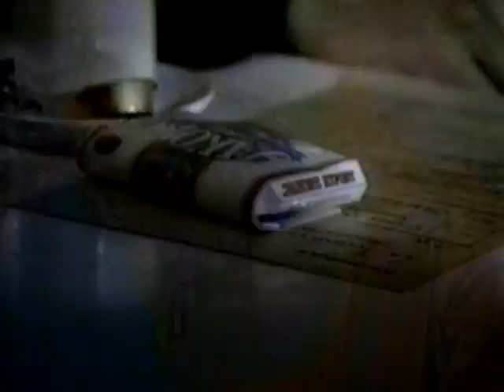18th November 1993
I don't own this, and all rights should go to the BBC. I uploaded this video on entertainment purposes only, and make no profit from it whatsoever.